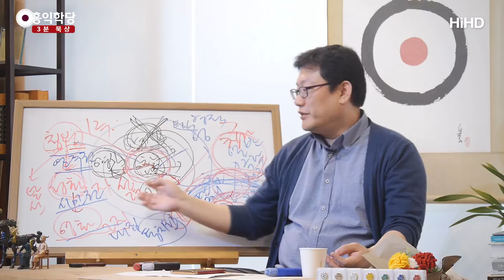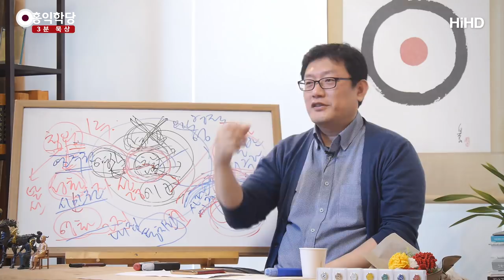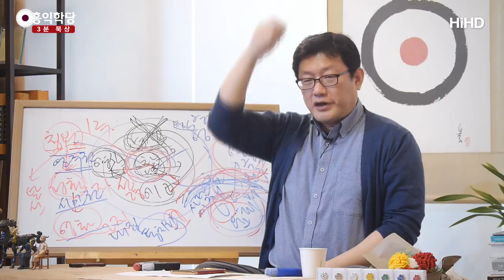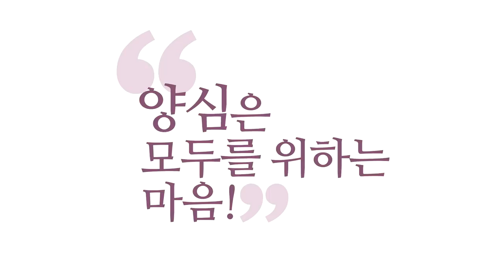[3분 묵상] 기독교와 단학 _홍익학당.윤홍식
(181024 수낮대담) '내 집 마련'이라는 건 뭐냐면요,
호흡 수련의 위대함입니다, 여러분
호흡을 해가지고 몸에 에너지를 가득 채우면,
여러분이 영적으로 성령 깨달았지요,
혼적으로 양심성찰 열심히 해서
육바라밀이,양심이 승리하는 삶을 내 혼에서 만들었지요.
호흡 수련을 통해서, 이건 전제된 거예요.
이것까지 하신 분이 호흡 수련으로
영적인 에너지 체까지 얻으면 그릇이 생겨요.
여러분 영혼을 담는 그릇이 생기죠!
영원한 그릇이 생겨요.

그래서 여러분은 여러분의 천국을 하나 만든 거예요.
천국의 일원이 되면서 동시에 내 집 마련,
나만의 우주, 나만의 천국을 하나 만드신 게 돼요.
그 우주에서 여러분이 통치권자입니다.
여러분이 왕이에요.

그래서 여러분이 호흡 수련 잘하시다 보면,
깨어있는 영, 양심적인 혼,
그리고 어마어마한 힘을 가진 에너지 몸이,
영적인 몸이 딱 나옵니다.
그 몸까지, 에너지 체까지 다 느끼면서 깨어계시면,
본인이 소우주의 주인이라는 걸 알아요.
내가 하나님의 자녀로서
또 나도 왕 노릇 하는구나라는 걸 알아요.

성경에 보면, 천국 가서 예수님과 함께
왕 노릇 한다고 되어 있는 게 통치권, 천국의 통치권,
이거는 영적인 몸까지 얻으셔야 여러분이 내 집 마련,
어떻게 보면 천국의 개척권이에요.
천국을 내가 하나 열어요.
그리고 거기서 내가 왕 노릇할 수 있는 힘이 생겨요.
그러면서 또 천국의 일원으로서 이바지할 수 있는..
이거 이상한 얘긴데, 여러분 호흡 수련이 깊어지셔서,
여러분, 이번에 캠프 때 제가 우리 몸이 그대로
단전이 된다고 했죠. 에너지 센터가 됩니다.

불성,불성을 담는 그릇이예요.
불교에서 이걸 그려놓은 게 뭐라고 하는지 아세요?
부처님 그려놓고, 지수화풍이나 오행으로
부처님이 계신 세계를 그려 놓지요.
불성을 담는 그릇을 그려 놓은 게 뭐겠습니까?
만다라! 여러분의 영적인 몸을 만다라라고 합니다.
그래서 여러분 지금 영적인 몸을 만들었다는 건,
나만의 극락을 연 거예요.

가운데에 부처님이 딱 주재하고 계시고,
그 부처님이 사는 불국토에요, 하나의.
여러분의 몸이 지금 천국이고 불국토지요.
영,혼,육이 여러분의 천국이지요.
여러분의 극락이고, 여러분의 불국토에요.
그게 온전해지는 게,
에너지 체까지 얻었을 때 온전해져요.

그래서 기독교인들도, 호흡 수련 안 하는 분들도
에너지체의 귀함을 알기 때문에,
목사님들 설교 들어보세요.
부활의 날에 예수님이 꼭 오셔야 되는 이유가
칭의,성화는 내가 여기서 닦으면 돼요.
영적인 몸은 내가 어떻게 방법이 없으니까,
예수님이 오셔서 부활체를 주신다고 약속했으니까
부활체 얻어서 나도 천국 가서 왕 노릇하겠다.
이게 목사님들 기본 사상인데,
부활체 얻는 방법은 모른단 말이에요.
그러니까 예수님 와서 쏴주셔야 끝나요.
재림을 기다리는 겁니다.

그런데, 제가 지금 말씀드린 건,
학당에 오셔서 들숨,날숨 조절만 좀 하시면
에너지체가 생겨요.
예수님도 다 그렇게 얻으신 거예요.

예수님 말씀은 달라요.
예수님은 살아서 얻는 자 있을 거라고 했어요.
그런데 왜 예수님 와야만 된다고 하느냐?
방법을 모르니까요.
그 방법 조금 써 놓은 게 『도마복음』인데,
『도마복음』 이단이라고 해버렸기 때문에
방법을 여전히 모르는 거예요, 지금 교회 측에서는.

그런데 재밌는 거 보세요.
교회에서 성령 체험했다고 얘기하는 거 보시면,
제가 들으면 기가 찬 게,
"단전호흡을 어디 교회에서! 이단이야! 성령만 믿어야지."
그래서 성령만 믿으면 어떻게 되는지 아세요?
경락 체험을 해요.
수많은 성령 체험들이 다 경락 체험입니다.
등줄기에 불이 올라가고, 팔다리에 뭐가,
몸이 에너지적으로 어떤 신비를 느꼈고...
다 에너지체의 현상이에요.
에너지체가 일으키는 현상들이에요.
지나고 나면 꼭 끝나요, 관리할 줄 모르니까.
호흡만 조금 해주면 그 현상들을 다 내 걸로 만들어요.

저만 해도 상시 에너지를 돌려요.
머리 빙빙 돌고 있어요.
잘 도나? 해서 등줄기부터 쭉 경락 따라가면서
기운 잘 도는지 보지요. 정수리까지
늘 잘 돌게만 해줍니다. 순환만..
보일러 같이 순환만 잘 되면,
몸이 따뜻하면서 보일러 잘 돌려놓은 것처럼 됩니다.

몸이 늘 따뜻해서 여름에는 좀 힘들고,
그럼 겨울에는 안 춥냐? 또 추워요.
아무튼 그래요, 이상한 상태에 살고 있어요.
되게 이상한 세계에 나 혼자 살고 있다는 느낌이 들어요.
에너지를 다 계발해 놓으면
이 몸을 막 벗어버리고 싶을 때도 많아요.
몸이 답답한 거예요, 제가 볼 때는
돌고 있는 상황이, 어떨 때는
제가 깨어있지 않으면
에고의 입장에서는 답답해질 수도 있는 뭔가가 있어요.

그때 내가 딱 깨어서 정신 차리고 있잖아요?
그럼 이 에너지랑 호응하면, 또 이만 한 건 없어요.
우주의 어마어마한 에너지 집에 내가 인큐베이터 같은,
뭔가 나를 충전시키고 나한테 힘을 주면서 보호해주는,
그런 것 안에 내가 딱 들어 있다는 걸 알아요.
그러고 나중에, 제가 그러다가
누가 설명해주는 적이 없어요.
그러고 불교 만다라를 보니까,
"어, 저게 딱 그걸 그려놓은 거네!" 라는 걸
그냥 보고 알겠더라구요.